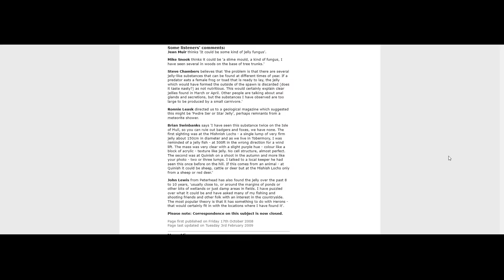Камерт бичигдсэн хачин эвгүй амьтад | Парт02